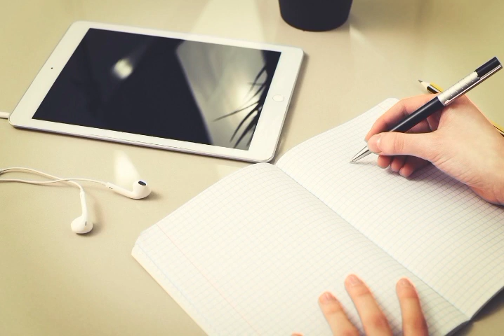نتيجة الثانوية العامة 2023